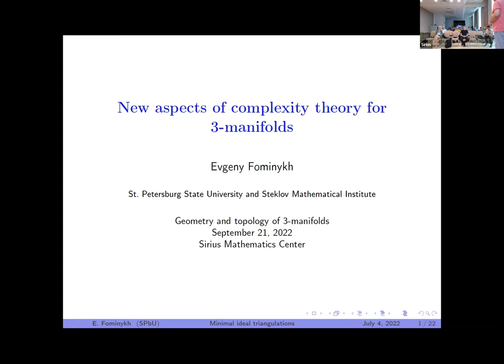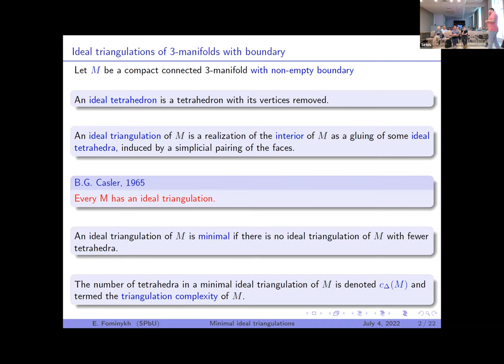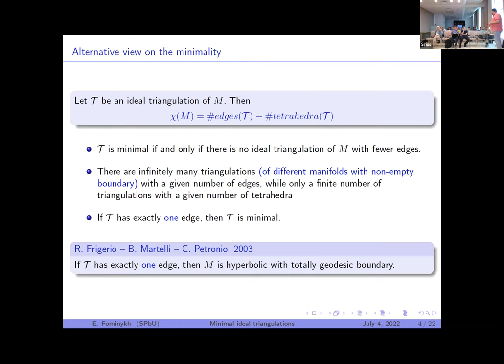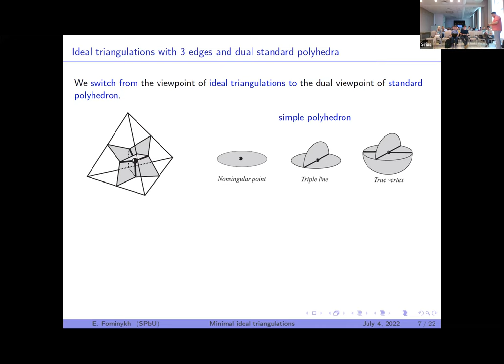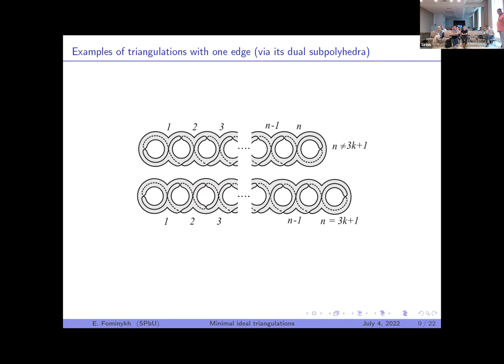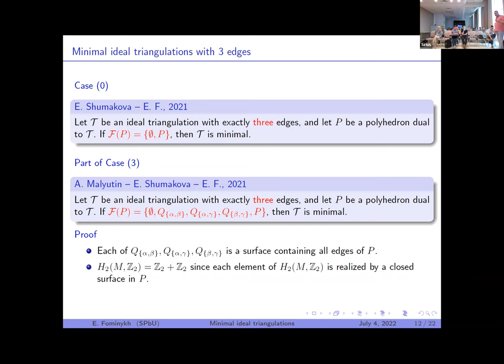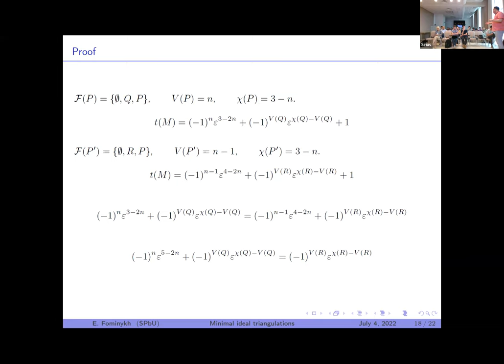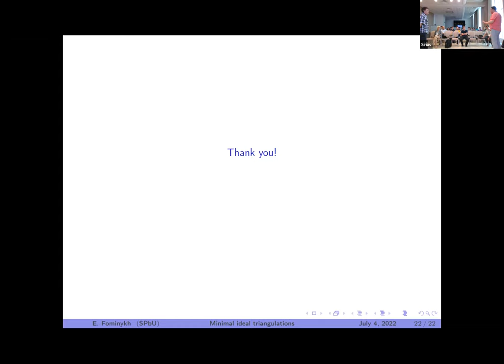Evgeny Fominykh, New aspects of complexity theory for 3-manifolds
This is a talk from the conference Geometry and topology of 3-manifolds,

Recent developments in the theory of complexity for 3-manifolds are reviewed. New methods for computing complexity are described, based on calculation of the Turaev-Viro invariants and homologies of 3-manifolds.